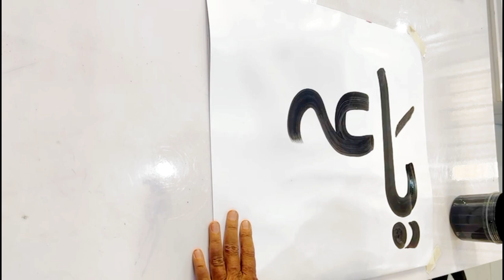ya ghaniyu name ki calligraphy ki hai | Black colour se